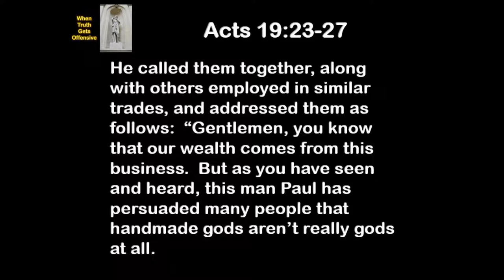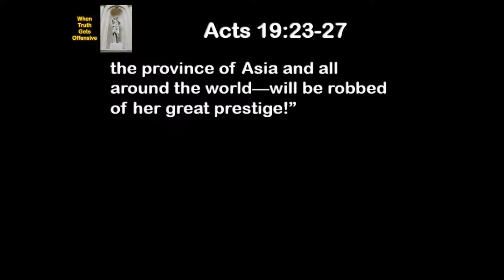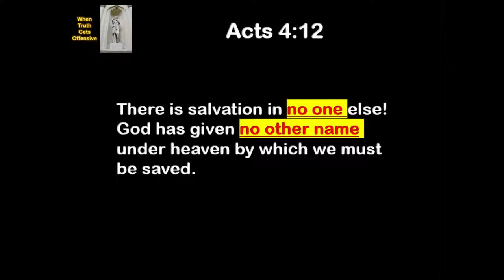7 8 19 When Truth Gets Offensive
How "offensive" should a witness of Jesus Christ be?